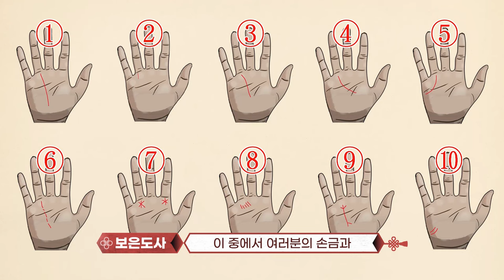[손금보는법] 손금에 이런 모양이 생기면 중년에 이어 말년까지 평생 돈 걱정 안하고 자녀운도 좋다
부자손금,좋은손금,손금 재물선 태양선 감정선!!
◎ youtube 특성 상  일부  예외도 있습니다.